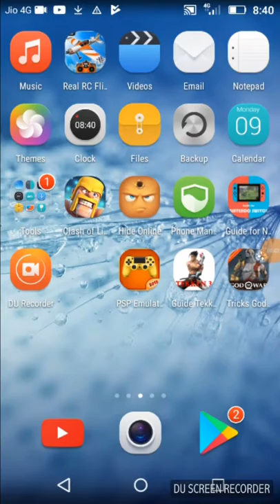Clash of Clans hacking in Pattukottai channel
Niranjan